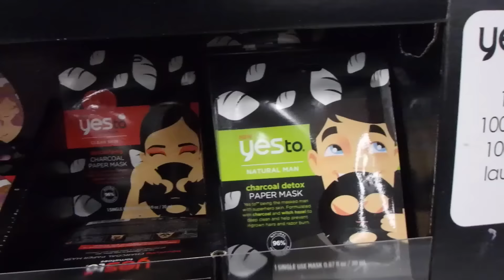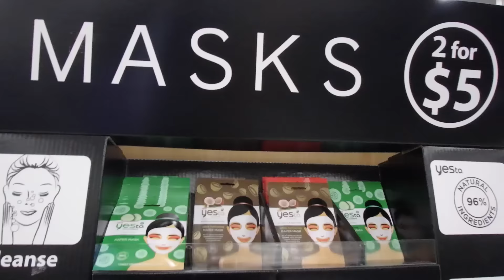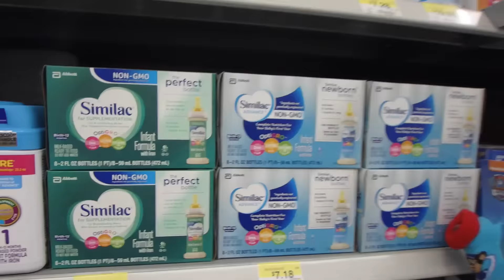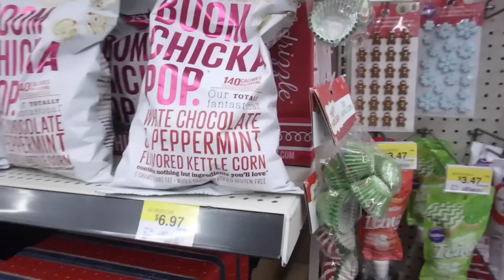США. Машина после аварии. Скорая помощь. Покупаю лекарства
Смотрите также:

USA. Бесплатное образование в США. Особенности американской школы

США, Блоггер,Америка,USA,Калифорния